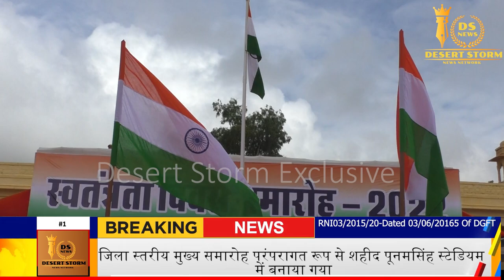सीमावर्ती-जैसलमेर में स्वतंत्रता दिवस शहीद पूनमसिंह स्टेडियम में हर्षोल्लासपूर्वक से मनाया गया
The Desert Storm News Network channel had a ticker running along the bottom of the screen giving details of people who wanted to know the truth
The Jaisalmer-based Newspaper and internet news channel rated the most best in Jaisalmer.